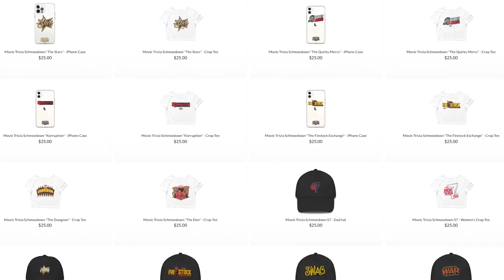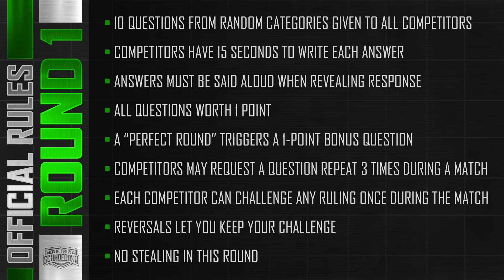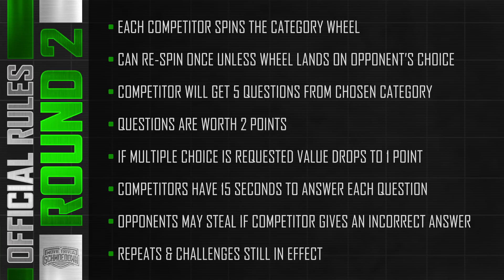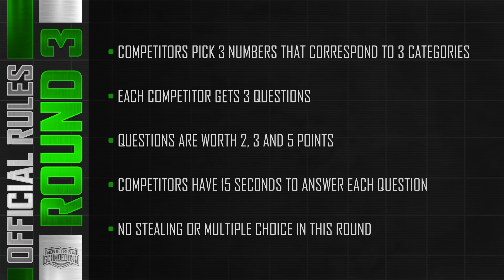Robert Parker vs Chance Ellison II - Innergeekdom Movie Trivia Schmoedown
Today we have an epic rematch in the IG division. Chance Ellison got the upset victory over Robert Parker on his way to winning the 2020 InnerGeekdom Tournament. Now, he'll be hoping to repeat that performance as 'The Spider' is out for revenge. Parker has been looking to make his name on IG for over a year now and this is his shot to push for a title match. Who takes it all?